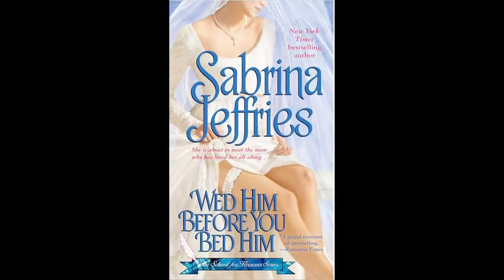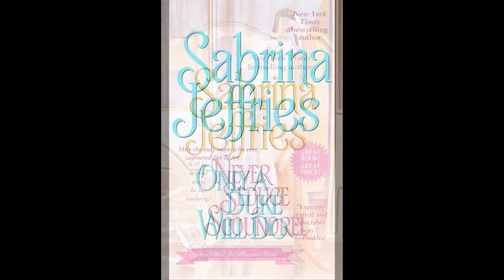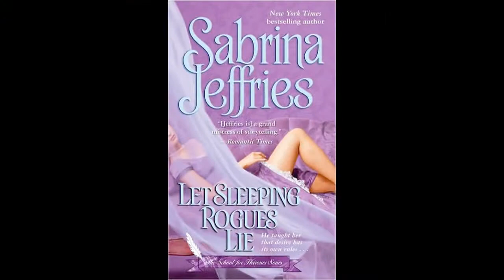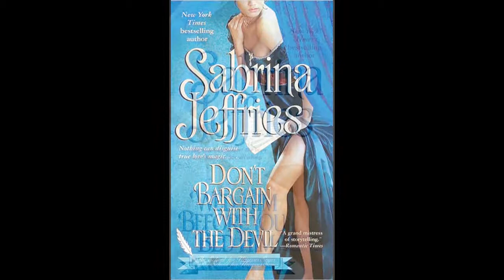Sabrina Jeffries Long Interview with Romance in the Backseat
Hear Sabrina discuss her newest release and all the details from her point of view.  She gives us the story behind the story for "Wed Him Before You Bed Him"